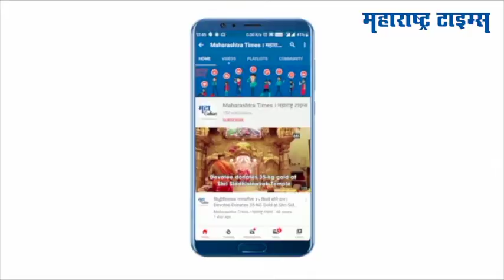Black Leopard : ताडोबा नॅशनल पार्कमध्ये काळ्या रंगाच्या दुर्मिळ बिबट्याचं दर्शन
ताडोबात दुर्मिळ अशा काळ्या बिबट्याचे दर्शन झाले
वाईल्ड लाईफ फोटोग्राफर अनुराग गावंडे यांनी या काळ्या बिबट्याला कॅमेऱ्यात कैद केले आहे
रस्ता ओलांडताना त्याची ऐटदार चाल व्हिडिओत बघायला मिळतेय
ताडोबाच्या कोळसा परिक्षेत्रात गेल्या तीन वर्षांपासून काळा बिबट्या वास्तव्यास आहे.
हा बिबट्या पाहण्यासाठी अनेक पर्यटक ताडोबामध्ये हजेरी लावतात